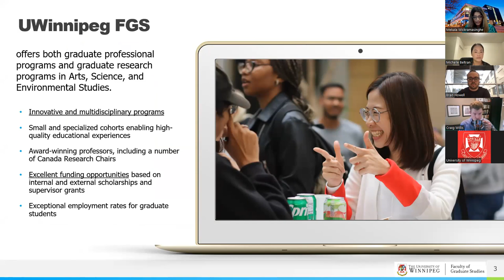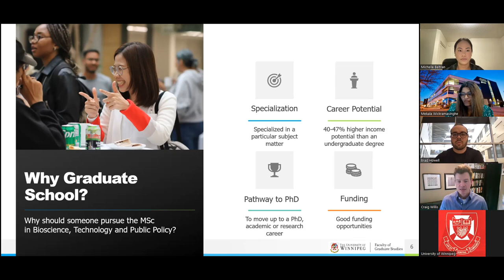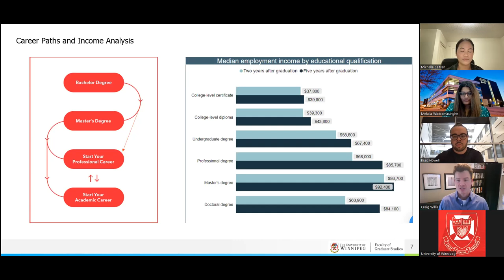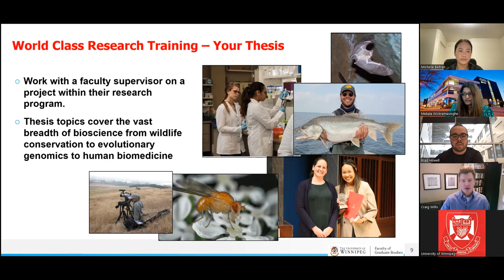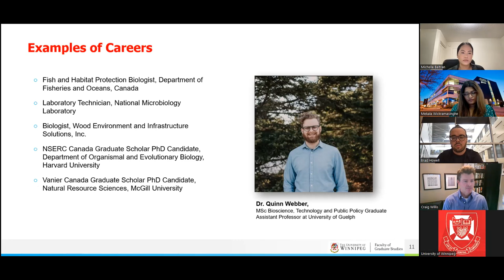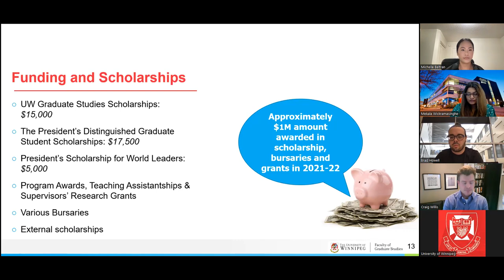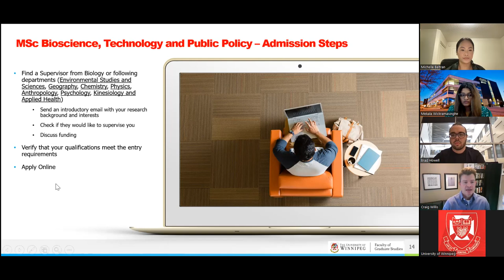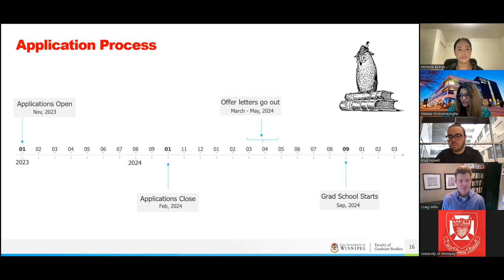MSc in Bioscience, Tech and Public Policy: Graduate Career Opportunities in Academia and Industry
Panelists: Dr. Craig Willis (Professor and Graduate Program Chair), Michelle Beltran (Student), Brad Howell (Student), Mekala Wickramasinghe (Graduate Recruitment and Training Officer)

MSC Bioscience, Technology and Public Policy program provides students with theoretical background and technical skills in their field of biology. The program helps them understand the implications of bioscience research for public policy and develop their ability to communicate their research to a wide range of audiences. The program is designed to provide an excellent basis for a PhD in Biology and related fields. In addition, our graduates are well-qualified for employment in industry, the public-sector, and academia.